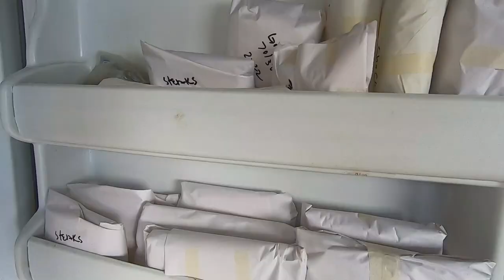Cow Butchering: NOT as Easy as It Looks on YouTube!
Part of living this lifestyle for us, is sourcing our own meat and not buying from the stores.
We actually butchered our first cow! Not only are we supporting locals in our area, but we know where our meat came from. Learning how to butcher is essential for living self sufficient. We canned most of the meat, saved some roasts and steaks for the freezer, made our own hamburger grind, made bone broth and made our own tallow. We're not afraid of learning a new off gird skill. Hopefully, we can inspire others to step outside their comfort zone and learn how to become more self sufficient.

105 Vermeer Drive #2-250
Ponderay, ID 83852

Do you have your emergency food supply ready? With a 25 year shelf life and averaging 2,000+ calories per day, you will be prepared.